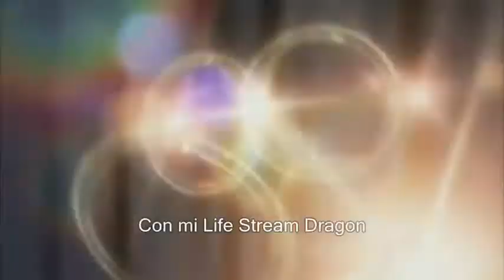Shadow the hedgehog Limit Over Accel Synchro